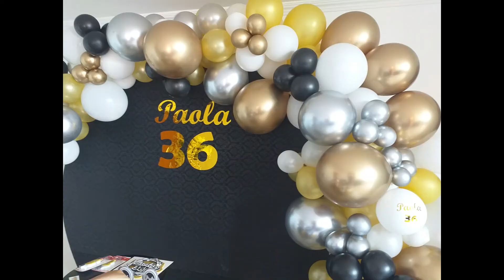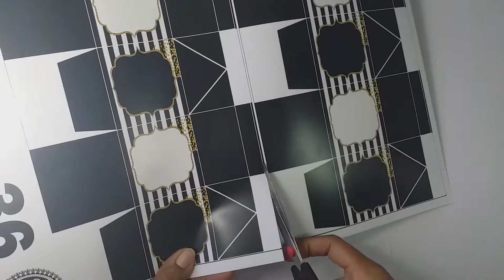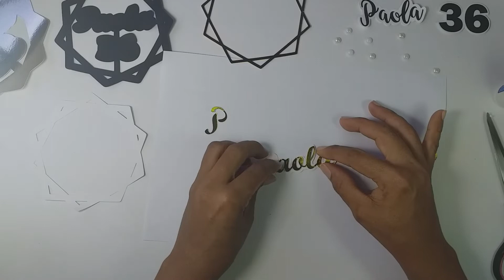CELEBRACIÓN DE PAOLA 36 AÑOS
Muestro un poco de la decoración privada, en un cumpleaños número 36, decoración en sala y como realizamos las personalizaciones, también te dejo las plantillas.